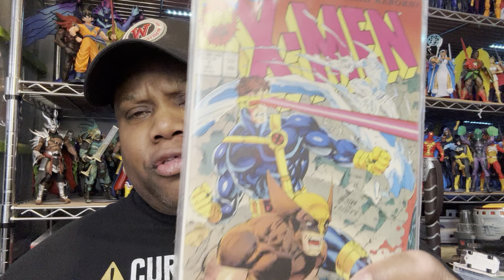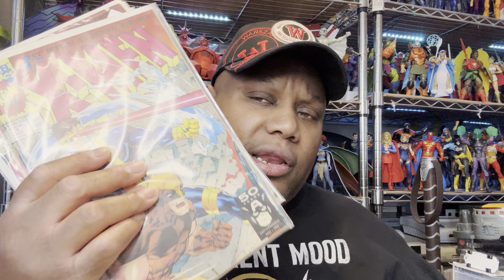You Can’t Collect Without Spending Money